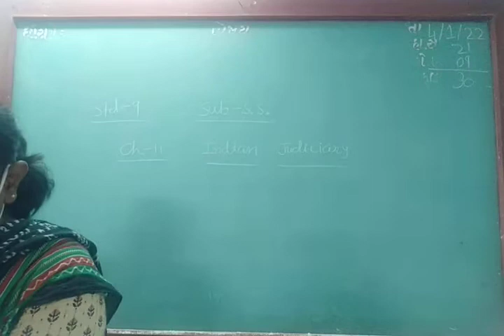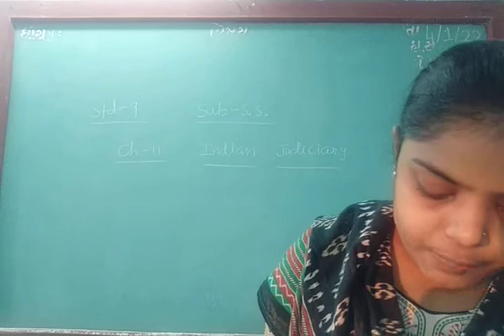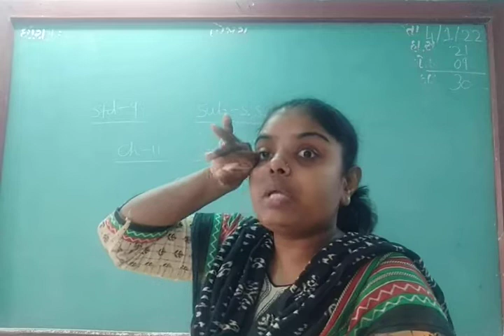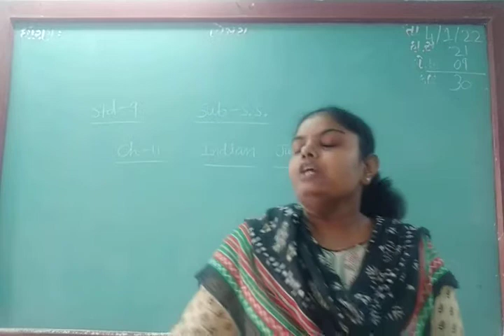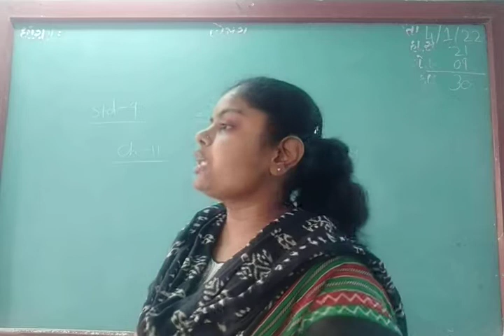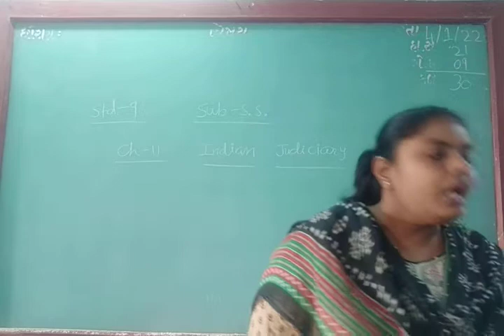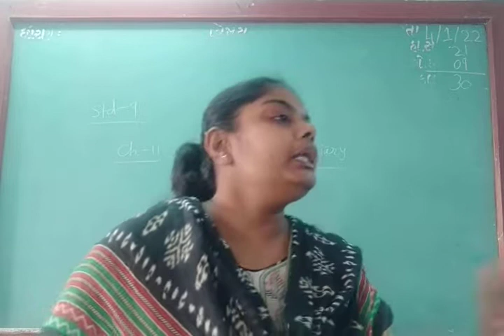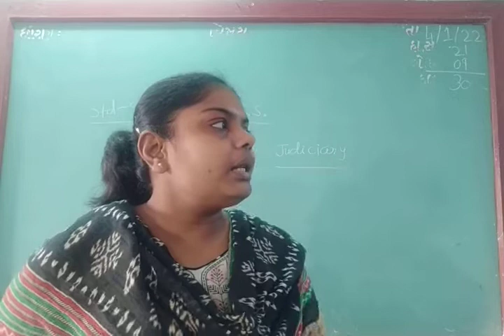ENG MED STD 9 SUB S S CH 11 P 3